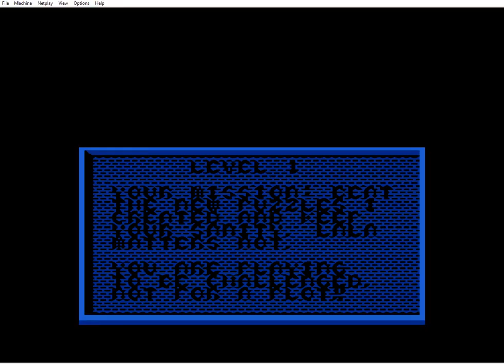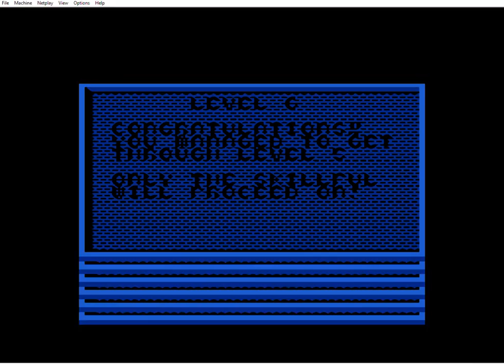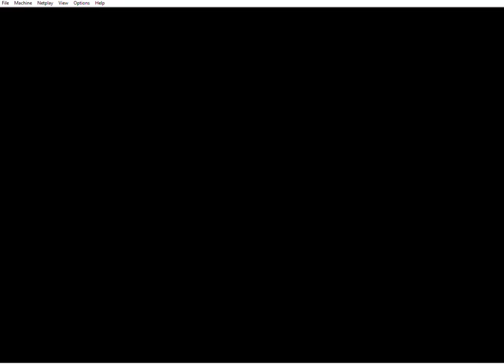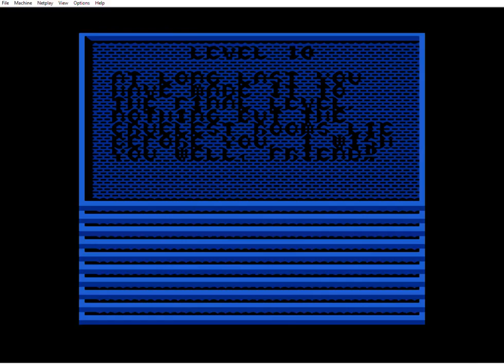Complete Walkthrough - Adventures of Lolo - Challenging Lolo - 2004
Great NES hack! Very challenging.